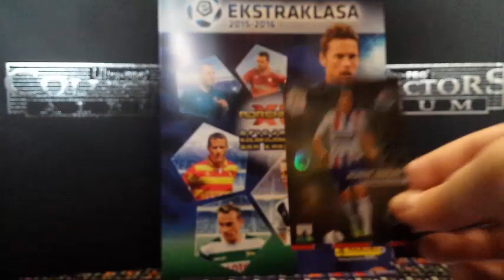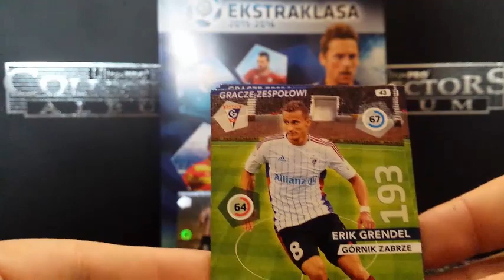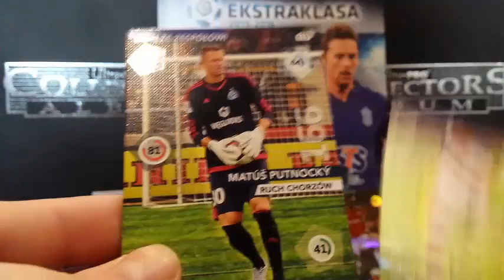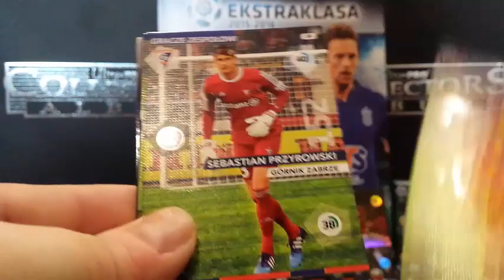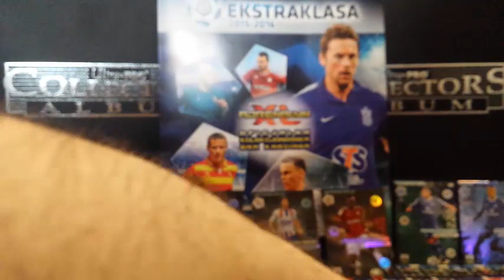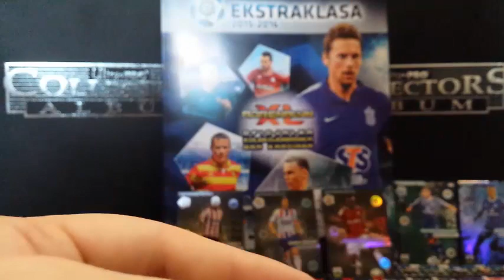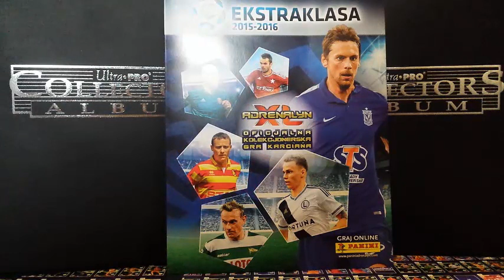█▬█ █ ▀█▀ ☆ PANINI EKSTRAKLASA 2015/2016 - MEGA ZESTAW STARTOWY NUMER 8 ☆